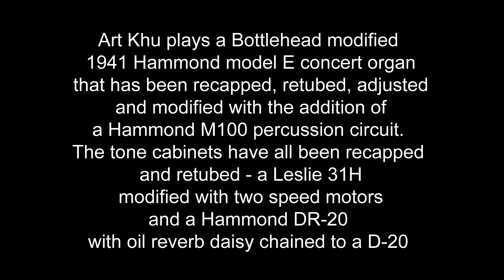Art Khu plays the Bottlehead modified Hammond Model E Concert Organ and Leslie 31H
Apologies in advance for the crappy video, I ran to grab my camera as an afterthought while Art was goofing around. Here Art Khu plays a 1941 Hammond Model E given to me by his lovely wife and musical partner, Jacqui Naylor. The Hammond has been recapped, retubed, tone generator adjusted and has had the percussion circuit from a Hammond M100 added. The tone cabinets are a Leslie 31H modified with two speed motors and a Hammond DR-20 and D-20 daisy chained together for the echo channel. All the tone cabinets have been recapped and retubed as well.